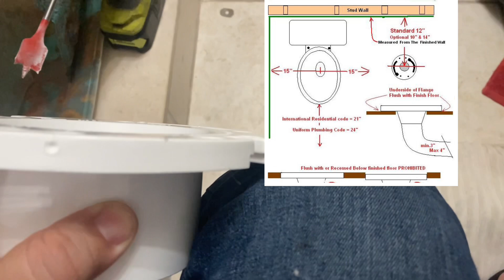Como reparar un Toilet que se mueve gana dinero con esto